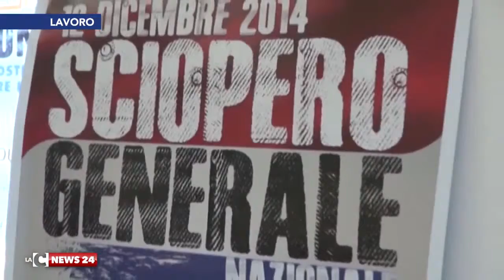Sciopero dei sindacati, 8 ore di stop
Domani Cgil e Uil in piazza contro la legge di stabilità ed il jobs act del governo Renzi. La Cisl ha deciso di non partecipare alla protesta